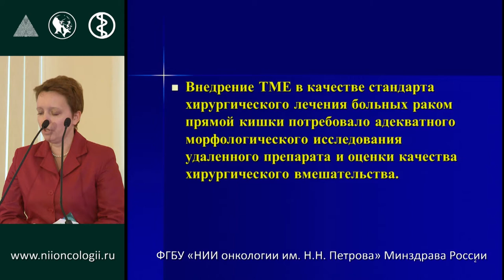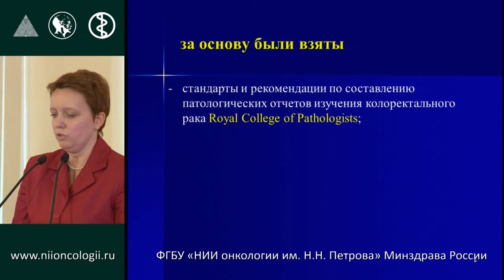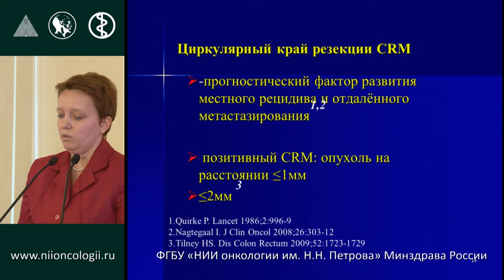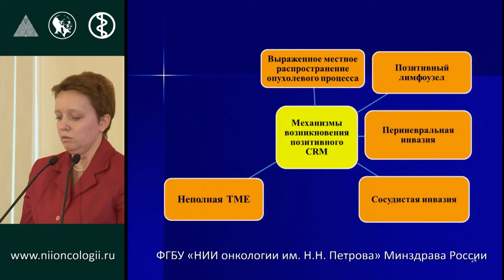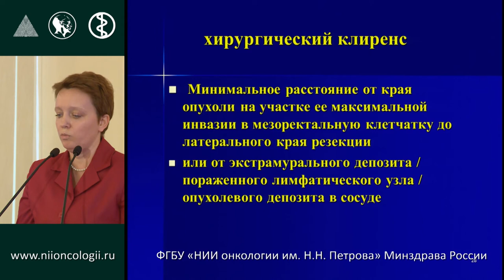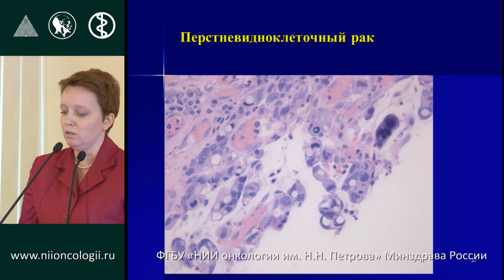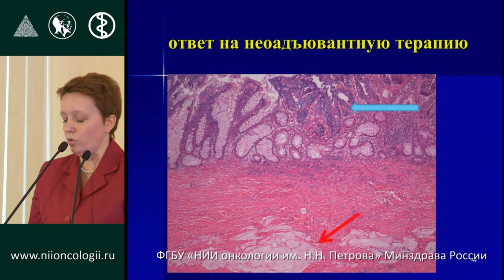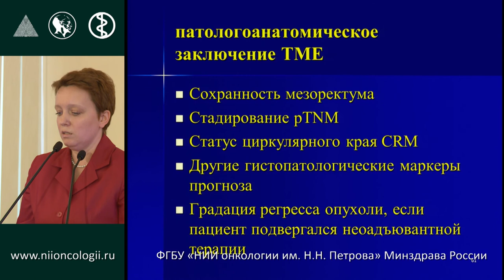Методологические основы оценки качетсва TME при колоректальном раке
О.В. Ивко 502-е заседание Общества онкологов "Клинические аспекты лечения больных опухолями желудочно-кишечного тракта"